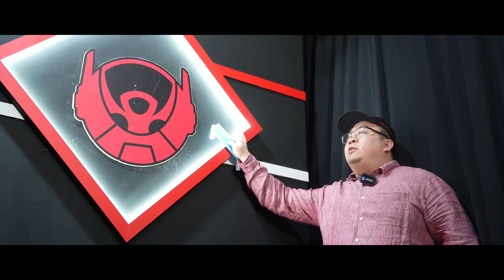LAST FIGHT ALPHA DI REGULAR SEASON MPL ID S9 - MPL ID S9 Vlog Eps. 6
► Watch your favorite Bigetron players livestream on Nimo TV!

► Business - business@bigetron[.]gg